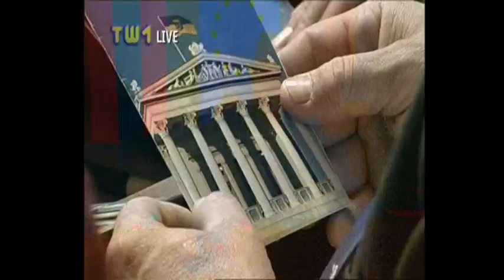Bundesrat Live: Johann Ertl und das Doppelsteuerabkommen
TW1 überträgt ab sofort die Sitzungen des österreichischen Bundesrats - live und in voller Länge, ganze sechs Stunden am Stück!

// DAS HIGHLIGHT DER ERSTEN SENDUNG

Nach Doris Bures besucht mit Andreas Schieder heute schon der zweite prominente Politiker den Bundesrat, die Abgeordneten bedanken sich mit einer Runde Applaus. Der Finanzstaatssekretär wundert sich noch über den Tischschmuck (0:17), da schwenkt die Kamera schon auf Johann Ertl, der gerade tapfer in Richtung Rednerpult schwankt.

Ertl - er vertritt die FPÖ Niederösterreich - erläutert in seiner Einleitung den Zweck von Doppelsteuerabkommen: Wer in Österreich lebt, aber in Finnland arbeitet, der braucht sein Gehalt nicht zweimal zu versteuern. Ertl skizziert weiter die vier Säulen des Besteuerns (Wohnsitzlandprinzip, Quellenlandprinzip, Welteinkommensprinzip, Territorialprinzip), schweift dann irgendwie in Richtung Bankgeheimnis ab und versteigt sich schließlich in die skurille These, dass wir  in Österreich gebunkerte Schwarzgeldkonten ausländischer Mafiapaten gegen die OECD verteidigen müssten.

Na jedenfalls sind die Freiheitlichen diesmal dagegen - gegen das Dafürsein. Die Aufgabe des Bundesrats ist es es nämlich, die vom Nationalrat erarbeiteten Gesetzesvorlagen gut zu finden. Je nach Gesetz findet sich dann immer eine mehr oder weniger große Mehrheit von Bundesratsmitgliedern, die genau das tut. Ertl gehörte heute der Minderheit an.
Theoretisch könnte der Bundesrat übrigens auch ein Veto gegen neue Gesetze einlegen, aber das ist wirklich schon sehr theoretisch und soll hier nur der Vollständigkeit halber erwähnt sein.

[ Video aus:
Live aus dem Parlament: 796. Sitzung des Bundesrats. TW1, 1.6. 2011 ]

// WEITERFÜHRENDE LINKS ZUM THEMA

Kommentar von Michael Fleischhacker: Das Ende der Demokratie.

Zum erst zweiten Mal in seiner Geschichte bringt der Bundesrat eine Gesetzesinitiative ein.